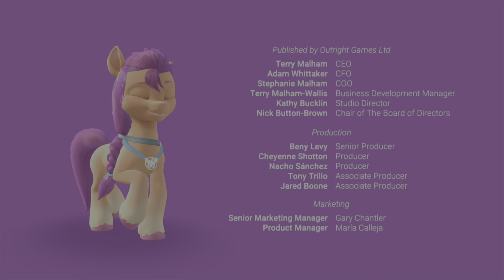Empalacornio Y Los Ponys Trofeo De Platino 100% Showcase 🦄! [Español]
Disponible 1080p60!